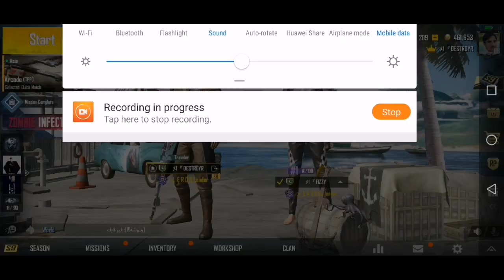Kill 1 Enemy With Honorable Warrior Helmet Equipped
Finish in the Top 10 With Honorable Warrior Helmet Equipped

Ingame name : ﾒ1『ÐESTR0ҰER

▬ ABOUT PUBG MOBILE:
100 players parachute onto a remote 8x8 km island for a winner-takes-all showdown. Players have to locate and scavenge their own weapons, vehicles and supplies, and defeat every player in a graphically and tactically rich battleground that forces players into a shrinking play zone. Get ready to land, loot, and do whatever it takes to survive and be the last man standing!